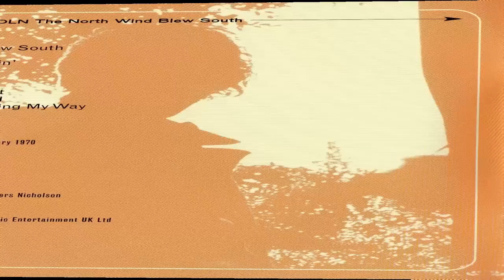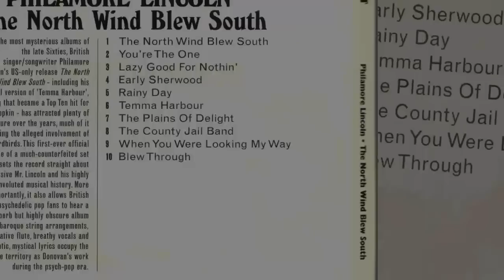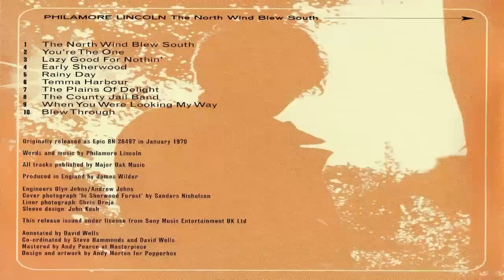PHILAMORE LINCOLN - The North Wind Blew South - 70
U.K. Psych-Rock